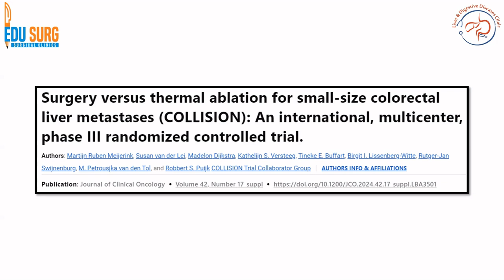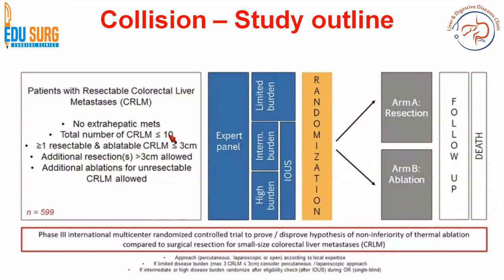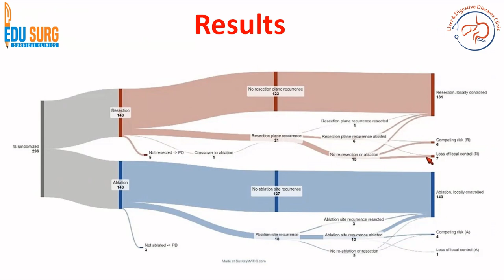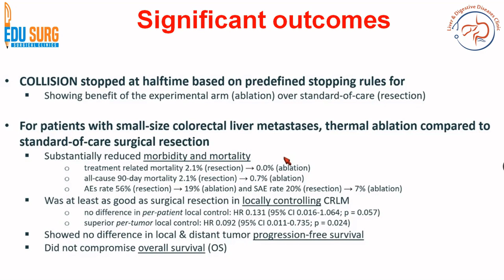Surgery vs Ablation: Breakthrough on Colorectal cancer Liver Metastasis - COLLISION Trial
In this video, we dive into the groundbreaking COLLISION trial, which compares two major treatment options for patients with colorectal cancer-related liver metastasis: surgery and ablation. Colorectal cancer, one of the most common cancers globally, often spreads to the liver, making treatment of liver metastases a critical factor in patient survival. Traditionally, surgical resection has been the gold standard for addressing liver metastasis, but advances in minimally invasive techniques like ablation are offering new hope. The COLLISION trial investigates how these approaches stack up against each other regarding effectiveness, survival rates, and patient outcomes.

We'll explore the key findings of the trial, breaking down the benefits and limitations of both surgery and ablation. The trial's results could shift the treatment paradigm for colorectal liver metastasis, offering patients less invasive options without compromising long-term outcomes. Whether you're a healthcare professional looking for the latest research insights or a patient exploring treatment options, this video will provide a detailed analysis of the current landscape in managing liver metastasis from colorectal cancer.